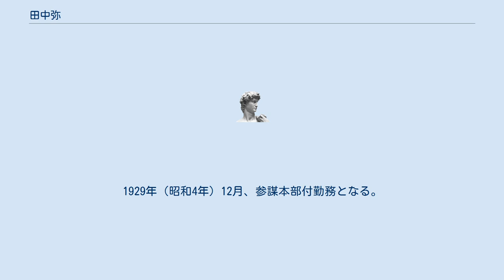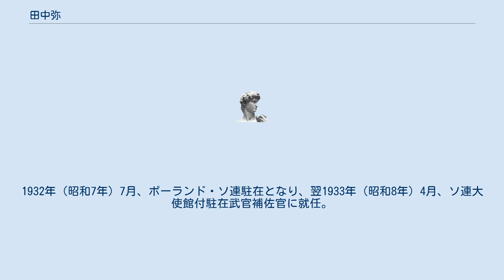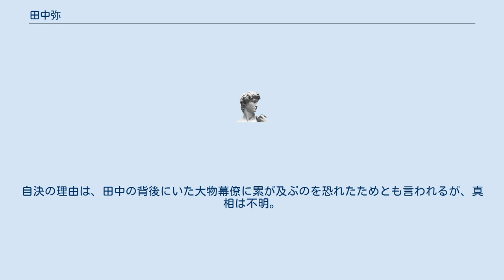田中弥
田中 弥（たなか わたる、1900年（明治33年）10月13日 - 1936年（昭和11年）10月18日）は、日本の陸軍軍人。
最終階級は歩兵大尉。
 東京府出身。
陸軍大尉・田中小三郎の子として生まれる。
上田中学、陸軍中央幼年学校予科、陸軍中央幼年学校を経て、1921年（大正10年）7月、陸軍士官学校（33期）全兵科437名中を首席卒業。
同年10月、歩兵少尉に任官し、歩兵第49連隊付となる。
1928年（昭和3年）12月、陸軍大学校（40期）を卒業。
1929年（昭和4年）12月、参謀本部付勤務となる。
 1930年（昭和5年）8月、大尉に昇進し、同年12月、参謀本部部員（ロシア班）となる。
同班長の橋本欣五郎が結成した桜会のメンバーとなり、橋本の腹心の一人として、1931年（昭和6年）の三月事件・十月事件の謀議に加わる。
計画は事前に発覚するが、処分は重謹慎10日という軽微なものであった。
1932年（昭和7年）7月、ポーランド・ソ連駐在となり、翌1933年（昭和8年）4月、ソ連大使館付駐在武官補佐官に就任。
1934年（昭和9年）12月、陸軍大学教官となる。
 橋本らとともに統制派に属したが、皇道派の一部青年将校の国家革新運動にも共感を示していたとされ、1936年（昭和11年）、二・二六事件が勃発すると、各地の将校宛に「帝都における蹶起を援け昭和維新に邁進する方針」という趣旨の打電を行う。
さらに決起部隊に有利な条件で事態を収拾するため、戒厳司令部との仲介工作を行った。
事件終息後の8月に起訴されるが、10月18日自宅で拳銃自決。
自決の理由は、田中の背後にいた大物幕僚に累が及ぶのを恐れたためとも言われるが、真相は不明。